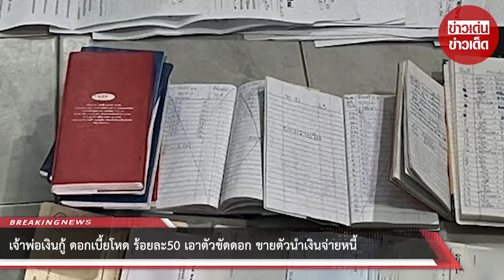เจ้าพ่อเงินกู้ ดอกเบี้ยโหด ร้อยละ 50 เอาตัวขัดดอก ขายตัวนำเงินจ่ายหนี้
00:00 - Intro
00:10 - News
01:00 - Minute